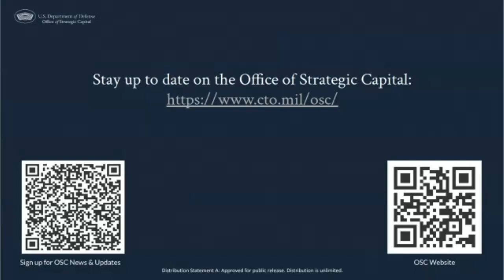Strengthening the Defense Industrial Base & Speeding Innovation ft. Ellen Lord, Rob Geckle, and more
In this segment from @AmericasFutureSeries 2023 C.L.A.S.S. National Security Summit, Ellen Lord, Robert Geckle, Jr., Jason Rathje, and Young Bang come together to discuss Strengthening the Defense Industrial Base & Speeding Innovation:

‣ Ellen Lord, Former Undersecretary of Acquisition and Sustainment at the United States Department of Defense.

‣ Robert Geckle, Jr., Chairman & CEO Airbus US Space & Defense, Inc.

‣ Jason Rathje, Director, Office of Strategic Capital at Office of the Secretary of Defense.

‣ Young Bang, Principal Deputy Assistant Secretary, ASA (ALT).

Welcome to America's Future Series. We are focused on issues impacting U.S. Global Competitiveness and National Security. cybersecurity and nationalsecurity